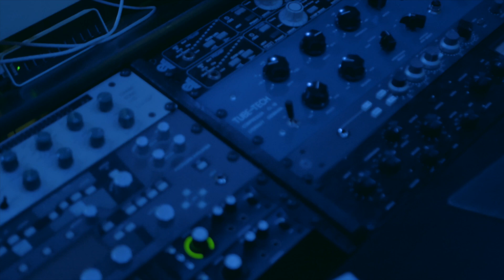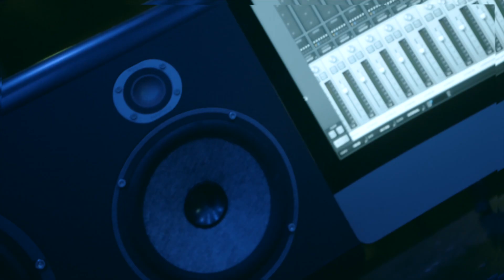Bizzle - Christ Gang (In Studio Performance)